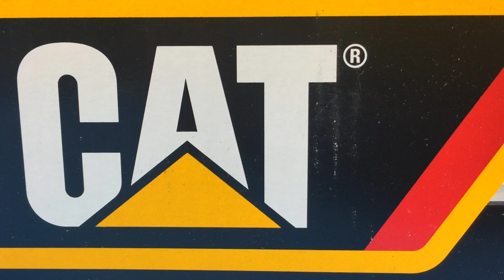TREN MOTORIZADO DE CATTERPILLAR - EXPRESS CONSTRUCTION TRAIN - BULDOCER CON ORUGAS Y UN CAMION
En este video les presento un nuevo Tren de Caterpillar, mas grande y mas poderoso. Vienen incluidos un vagón tolva, para materiales de construcción como, arena, tierra o rocas. Un vagón de personas, que lleva los trabajadores a los sitios de construcción, un vagón grúa que les ayuda a elevar cosas pesadas, un vagón plataforma que lleva un bulldozer con orugas y un camión de volteo y una locomotora muy grande motorizada. La vía del tren es muy larga necesitaras 100 cm a 157 cm de espacio para montarlo, es un juguete muy divertido. No se pierdan el siguiente video donde vamos a jugar con este tren de CAT.